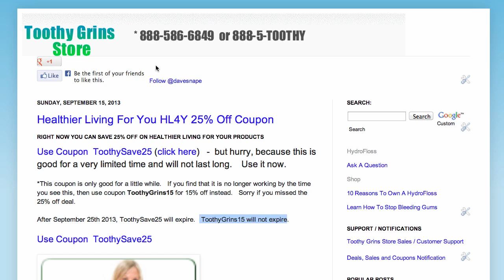"Healthier Living For You HL4Y 25% Off Coupon - Expires Soon"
- The page that shows the healthier living for you 25% off coupon. don't miss out.

Do You Have Bleeding Gums?

Power Knock Out Bad Breath